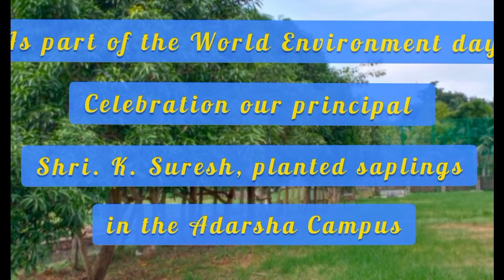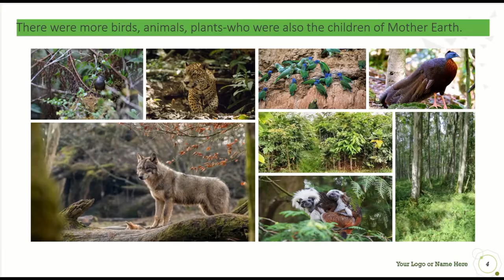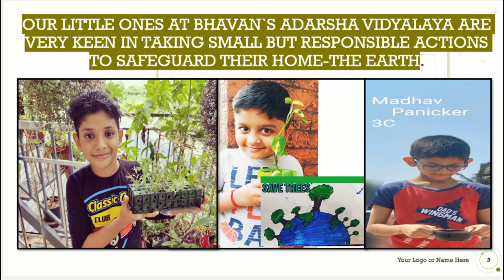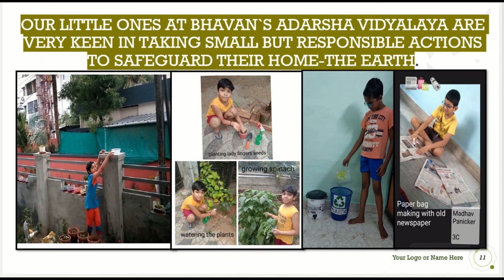Environment Day 2021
Bhavan's Adarsha Vidyalaya, Kakkanad